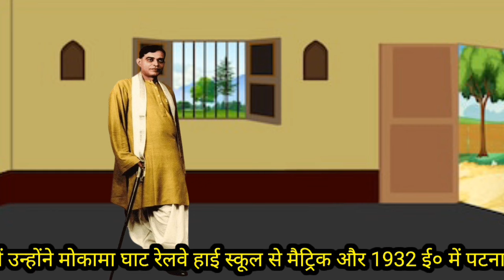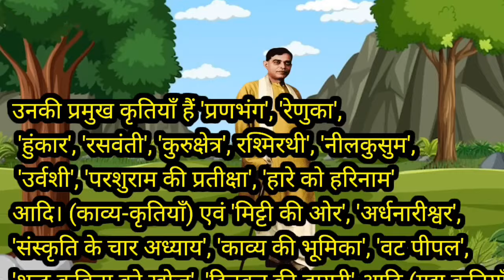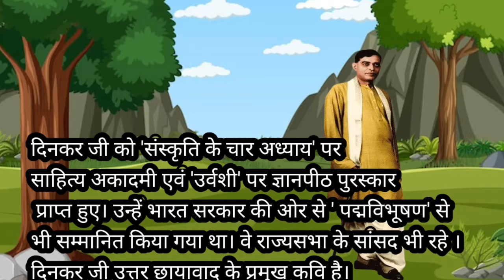जनतंत्र का जन्म || रामधारी सिह दिनकर || पद खंड पाठ 6 क्लास 10 हिंदी ||Jantantra Ka Janam Kavita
जनतंत्र का जन्म || रामधारी सिह दिनकर ||  पद खंड पाठ 6  क्लास 10 हिंदी ||Jantantra Ka Janam Kavita जनतंत्र का जन्म || रामधारी सिह दिनकर ||  पद खंड पाठ 6  क्लास 10 हिंदी  ||

class 10 hindi godhuli
bihar board, examplayer
hindi class 10 chapter 1 bihar baord
 target board, target board live class
disha online classes
class 10 ka hindi chapter6
10th hindi bihar board
 hindi class 10 chapter 6 bihar board
10th hindi bihar baord
 gurunanak
chapter 6 bihar board
jantantra ka janm
 jantantra ka janm explanation
class 10 hindi godhuli kavya khand chapter 6 bihar board
जनतंत्र का जन्म
 जनतंत्र का जन्म कविता जनतंत्र का जन्म कविता की व्याख्या ramdhari singh dinkar poems in hindi
रामधारी सिंह दिनकर
 jantantra ka janm kavita
jantantra ka janm by ramdhari singh dinkar
 class 10 hindi jantantra ka janm
 jantantra ka janm kavita class 10 hindi
 class 10 hindi chapter 6
class 10 hindi chapter 6 kavya khand
class 10th hindi bihar board